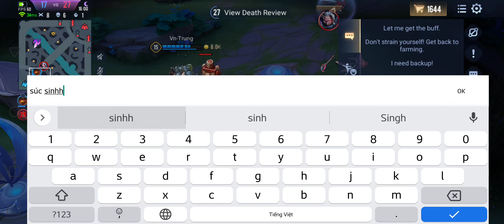Trận đấu gánh hai cục tạ nặng đô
axew - specializes in all game titles